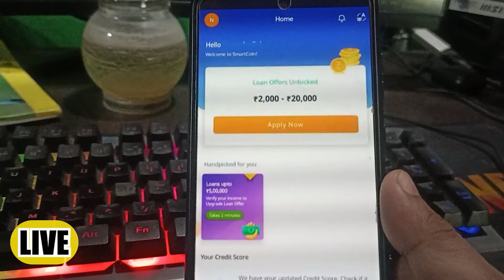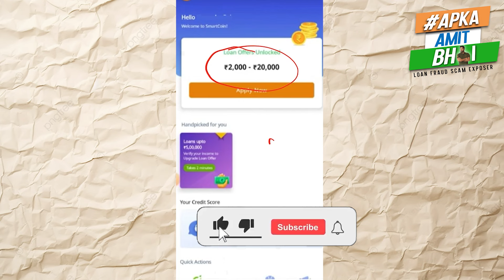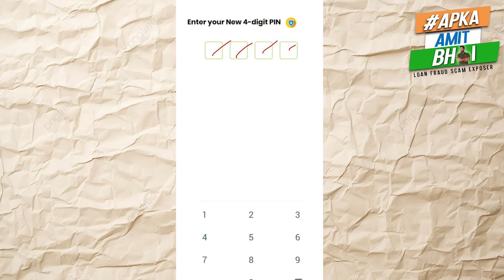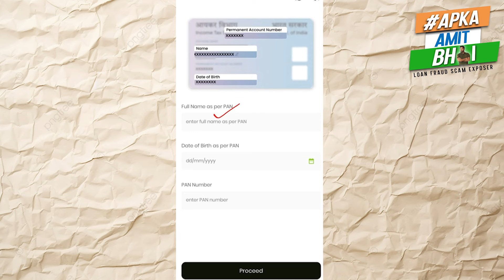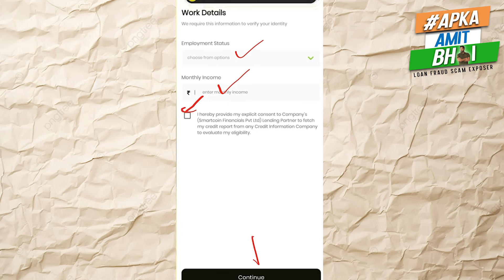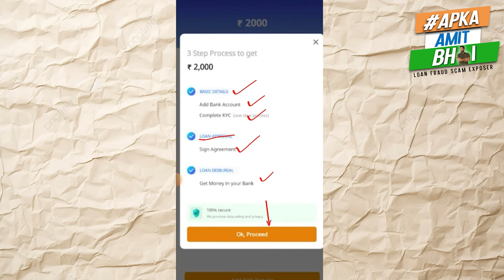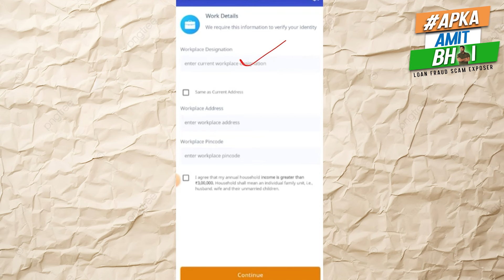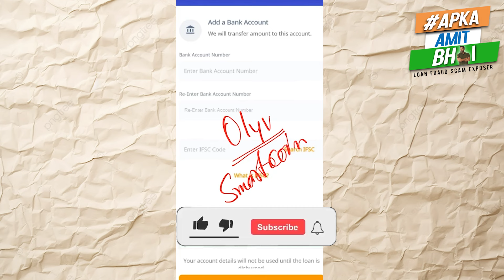✅301% New Instant Loan App Without Income Proof |Loan App Fast Approval 2024 - Bad CIBIL Score Loan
7 day loan app fast approval
personal loan
7 day loan app fast approval
personal loan
loan app

7 दिन वाले Loan App Harassment से बस 2 minute में बचे  !